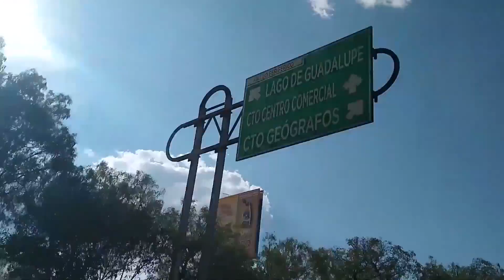Pink Floyd - Money Full Slowed